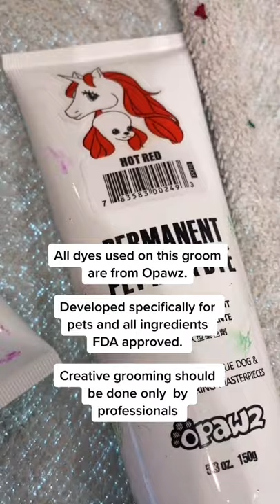Part One: Pet groomer turns dog into the GRINCH for Christmas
A dog stylist has transformed a Bichon Frise into the Grinch by using red and green dyes and shaping its fur with scissors.

Gabriel Feitosa, 29, from San Diego, got to work on the four-year-old white pooch after his owner asked for a cute and colourful look during the festive season.

“I used non-toxic, vegan pet hair dye to bring out the colours," Gabriel told Jam Press.

"Teddy being a white dog was the perfect model for it and with scissoring, I created shapes to bring the design alive."

The transformation gave the pet a green head, face, legs, paws and tail. Red dye was then added to give the illusion of a Santa costume.

Teddy’s owners were very happy with the grooming results which took about three hours to complete.

Gabriel’s dog styling skills have been getting a lot of attention online and although the bold looks sometimes raise safety questions, he ensures all of his clients are well looked after.

He said: “People really love it, some are concerned for not knowing how the process is done and if it is safe but I assure you is completely safe the dyes are developed specifically for pets and all the ingredients on the dye are FDA approved."

This kind of styling on a small dog starts at $280 (£211) and the price goes up depending on dog size. For bigger breeds, the starting price is $500 (£377).

More intricate designs can cost more depending on how many different coloured dyes and carving techniques are used.

1)This video has no negative impact.
3)It is transformative in nature.